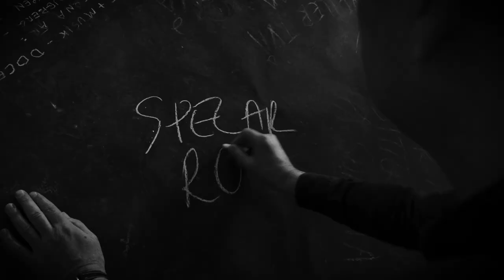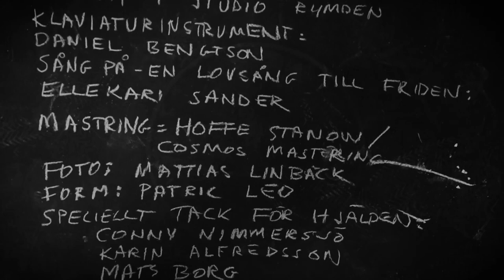DOCENTERNA - SPELAR ROLL (Official Video)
Spelar Roll är tagen från Docenternas album Kritstrecksränder och missiler som släpps av Gaphals

Foto: Mats Borg och Karin Alfredsson
Producent: Mats Borg